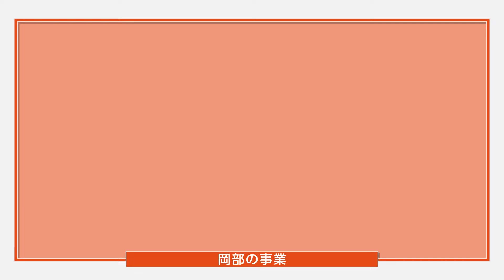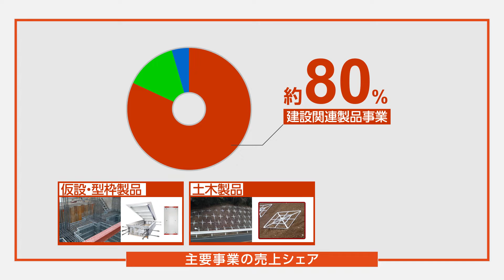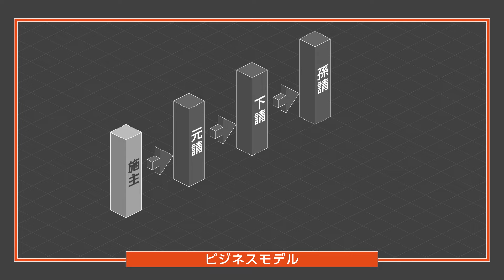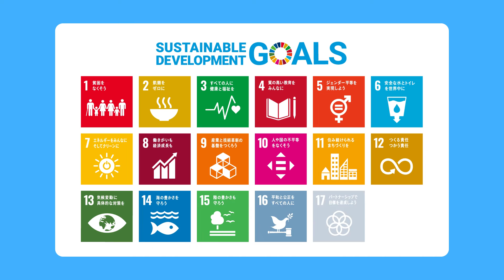【岡部株式会社】3分半でわかる！岡部株式会社！（アニメーション動画）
【岡部株式会社ホームページ】